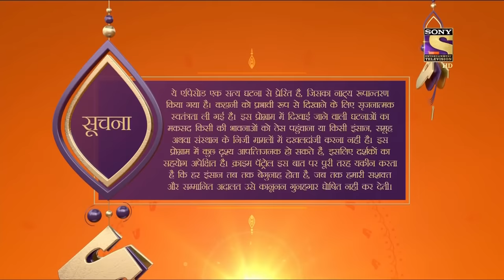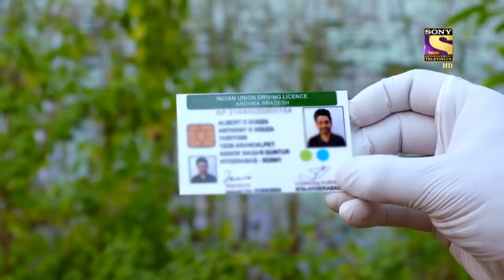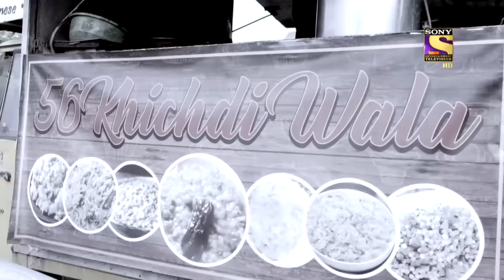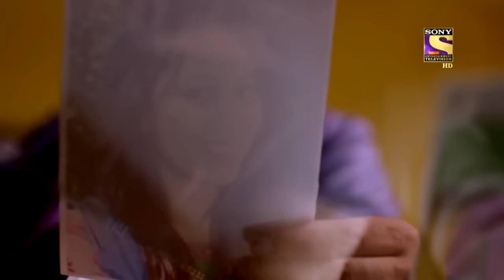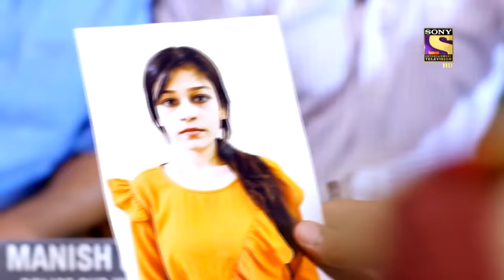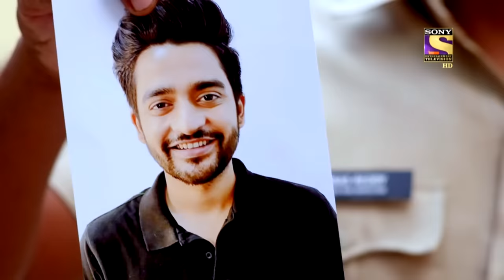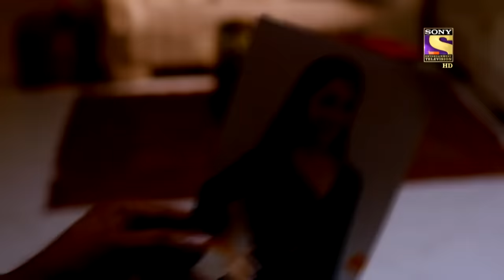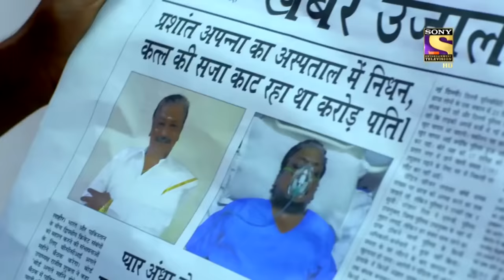A Web Of Agony | Crime Patrol | Inspector Series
When an influential personality based in Andhra Pradesh is fighting for his life his followers create an uproar and his loved ones pray day and night for his recovery. Shaking the media and cops too. The question remains why? And who is he? Also how does this heated situation turn into a grave crime case? Watch now!